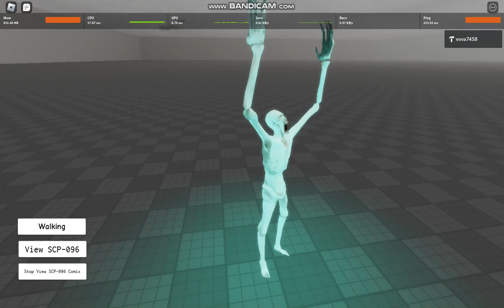Roblox:SCP Demonstration 2 SCP-096:Comix Test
Imported